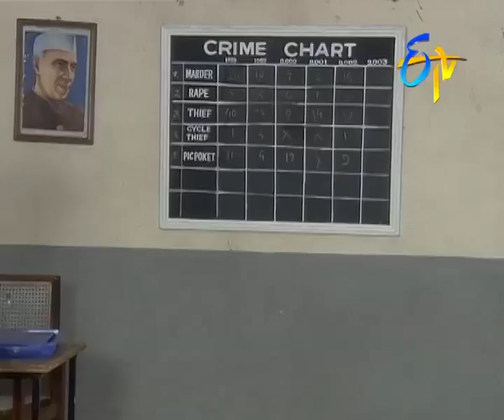Padmavyuham - Episode 682